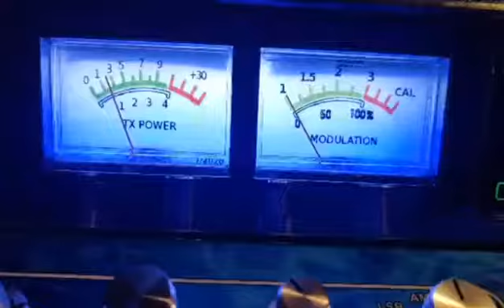Cobra 2000GTL Blue Freq and Channel Display kit.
Purchaser installed and did it himself. Very nice job. Even came with new meters.